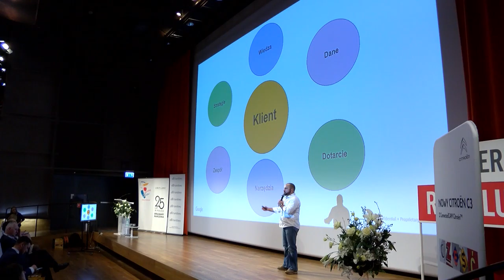Kobiety boją się zakładać swoje firmy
Wypowiedź: Katarzyna Wierzbowska, Prezeska Fundacji Przedsiębiorczości Kobiet, inicjatorka Sieci Przedsiębiorczych Kobiet.

Kto rządzi światem? Kobiety. To one odgrywają coraz ważniejsze role w życiu publicznym – są pracowite, empatyczne i lojalne. Dlaczego więc prowadzenie przez kobiety firmy to nadal rzadkość?